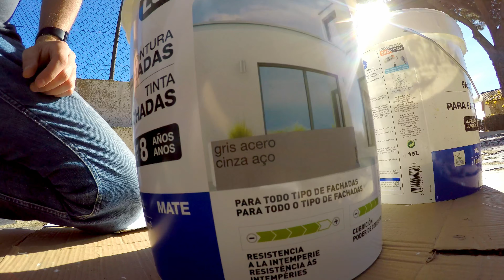Nueva Vida - Episodio 14: El Jardín, parte 2 (4K)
Hoy toca poner el riego, pintura, plantitas...
Los fines de semana se hacen cortos, muy cortos. Pero muy entretenidos y se aprenden un montón de cosas, sobre todo a no cagarla comprando 15 Kg de pintura de un color que no es...
Pero oye, ya pintaremos algo muy grande de gris metal. De momento otro pasito más...